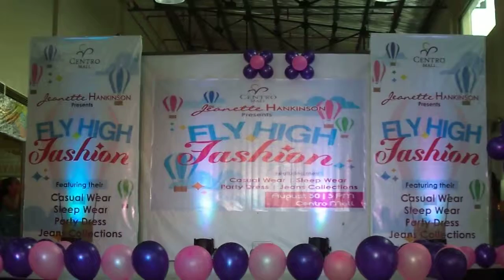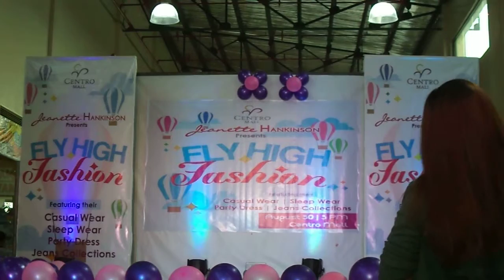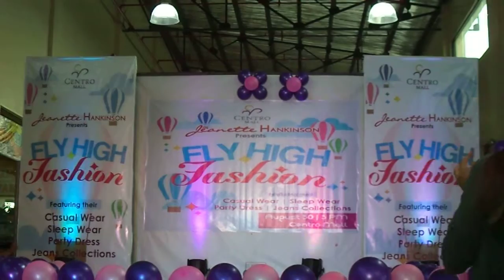Jeanette Hankinson - Fly High Fashion (Party Dress)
Fly High Fashion - Centro Mall, Cabuyao